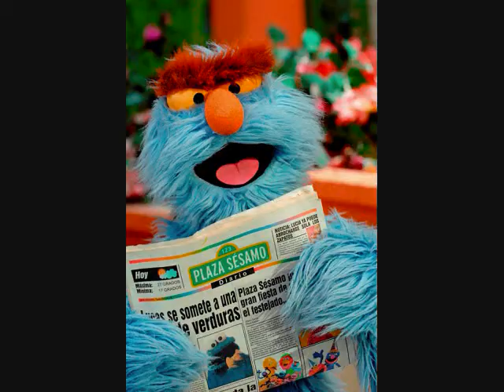Bond_0003.wmv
Donovan races downhill and around town in various vehicles.